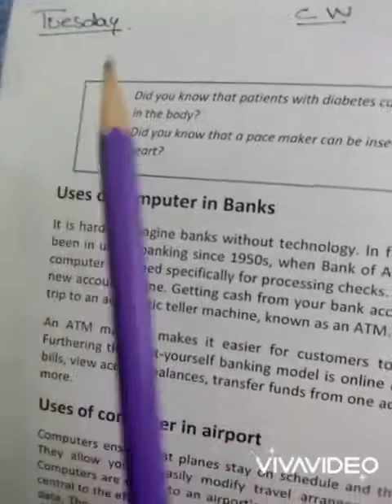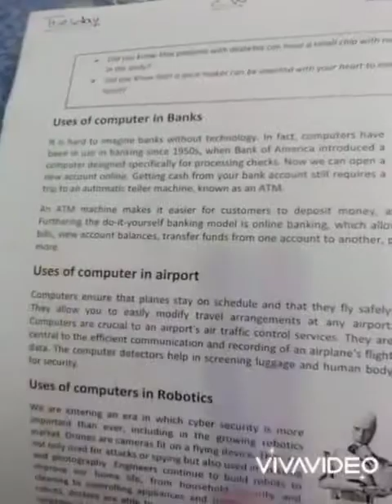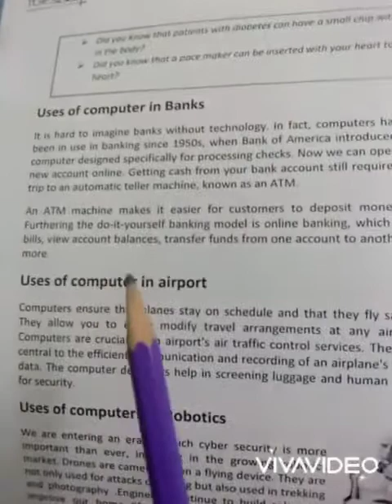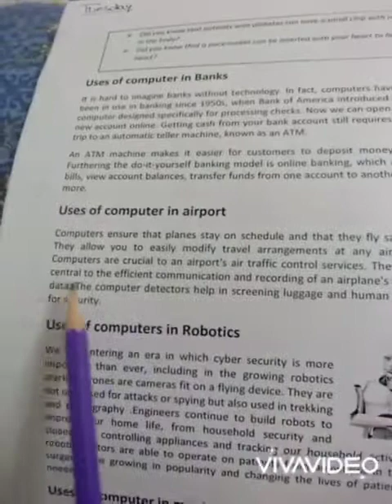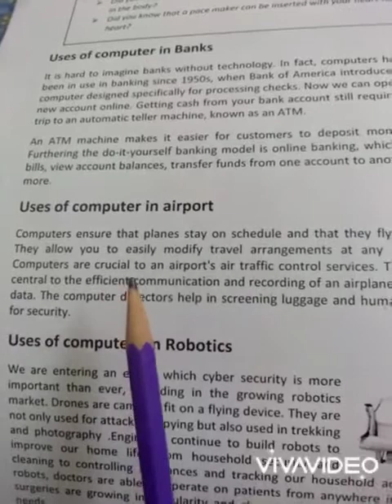Grade 4 Subject computer 13-April-2021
Video from Nabila